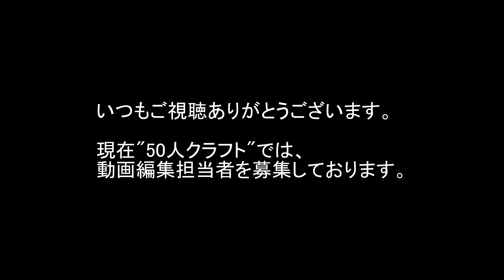【超人数マインクラフト】最悪な50人でやる井戸掘り #51【Minecraft】